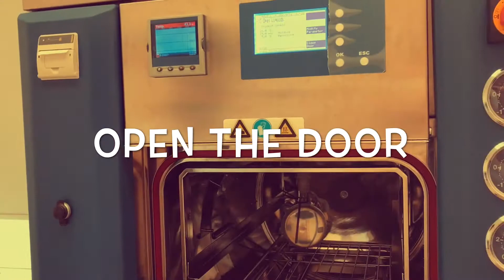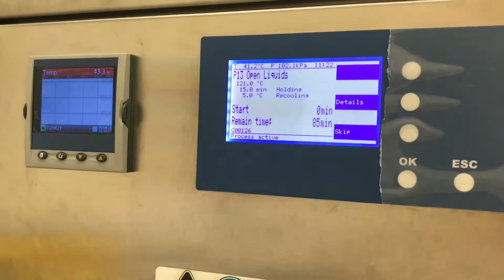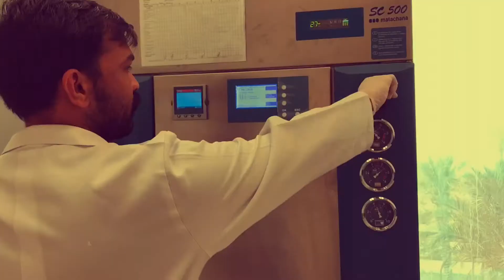Autoclaving microbial samples - Matachana SC 500 - Sauc Microbiology Lab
Directed, Photographed and Edited By: Faten Al Hamwi - Lab Technologist